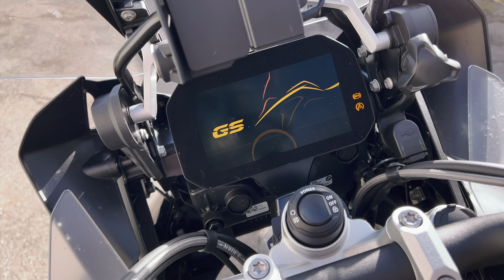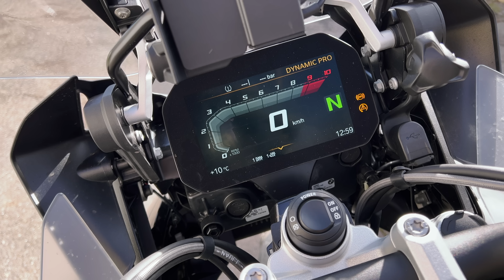LA MOTO LA PLUS VENDUE AU MONDE: Essai BMW R1250 GS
LISTE DE MOTOS A ESSAYER, CONTACTEZ-MOI PAR MAIL:

Essai BMW R1250 GS

Aujourd'hui, on sort la grosse, la très grosse artillerie lourde (allemande) ! La machine que nous vous proposons en essai, n'est ni plus ni moins que la moto la plus vendue au monde: la BMW R1250 GS! Ce trail fantastique fait depuis des années fantasmer nombre de motards, qui y voient tantôt une arme de polyvalence fantastique sur la route, tantôt une compagne exceptionnelle pour aller s'aventurer sur les chemins. Est-ce que BMW a vu juste avec cette nouvelle monture de la R1250 GS? Réponse à la fin de l'essai!

Rejoignez-nous également sur la chaîne anglaise, Rodsters TV EN!

0:00 introduction
3:08 Tour statique
9:50 Partie ville
15:43 Partie route
22:00 Concurrence
24:29 Conclusion